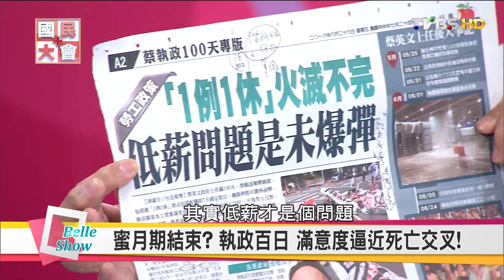蔡英文執政滿意度逼近死亡交叉! 蜜月期結束? 國民大會 20160830